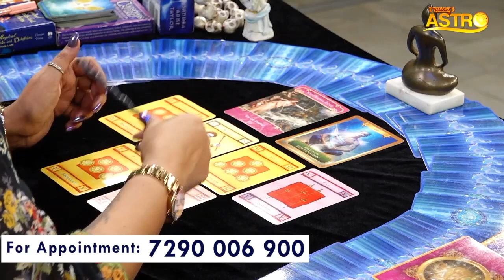14 नवंबर को जन्में लोगों का राशिफल | जानें कैसा होगा आपका भाग्य | Tarot Reader Amayraa JI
14 नवंबर को जन्में लोगों का राशिफल | जानें कैसा होगा आपका भाग्य | Tarot Reader Amayraa JI

Thanks.